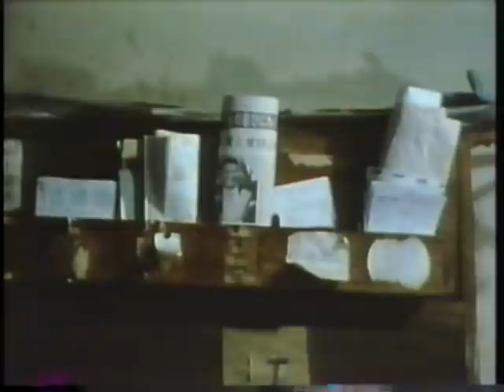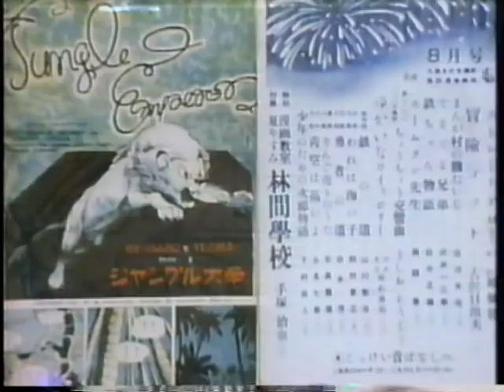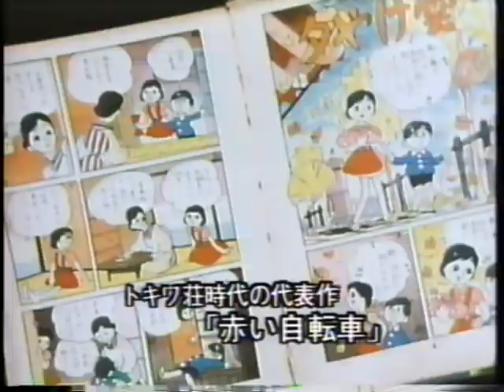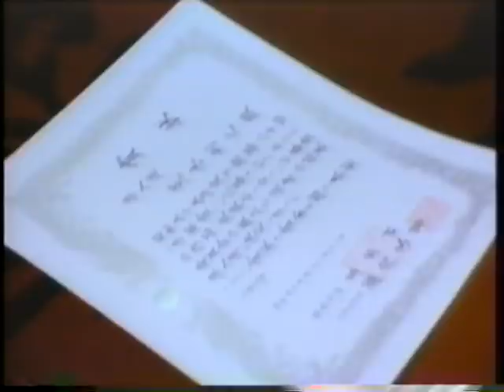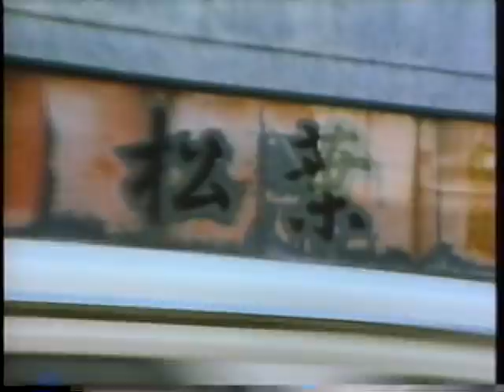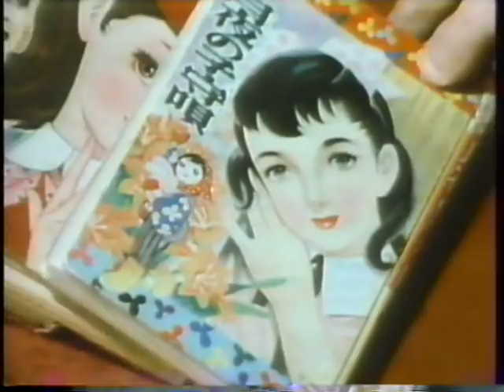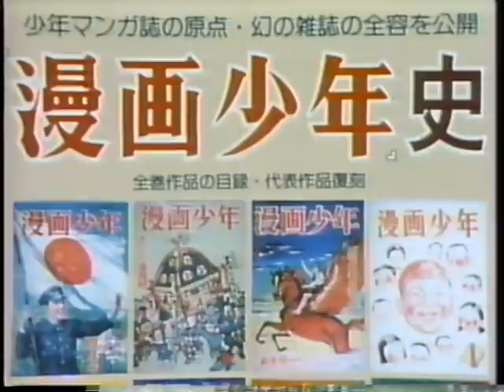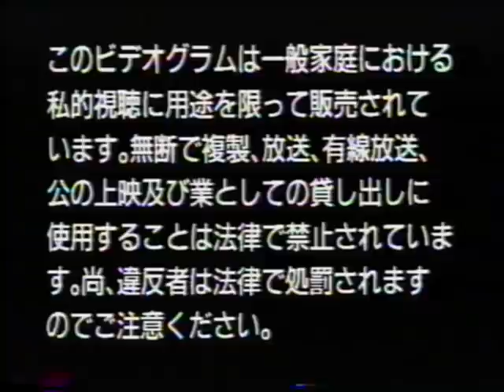わが青春のトキワ荘